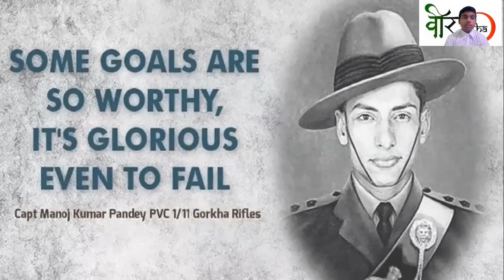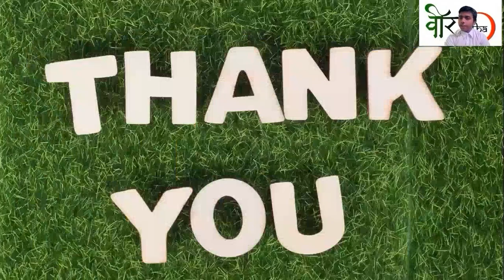Manav Sharma | IX-E (Veer Gatha) SP